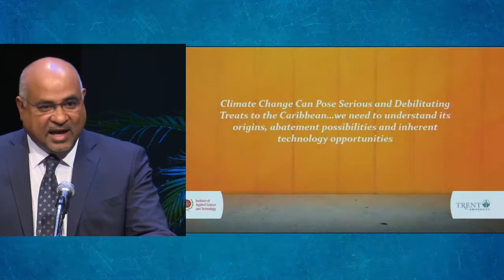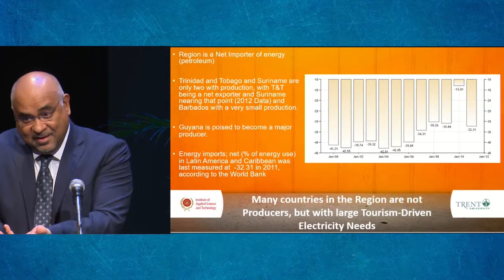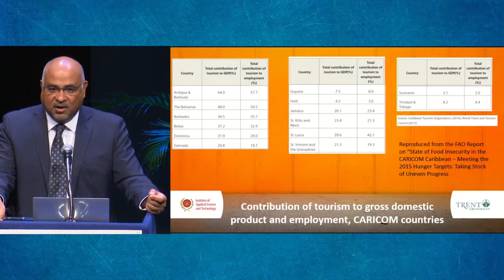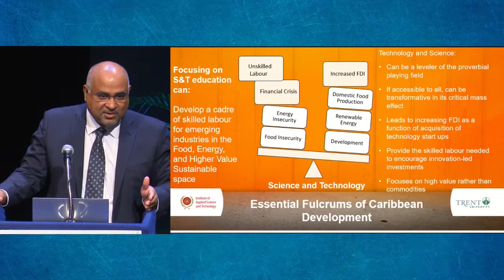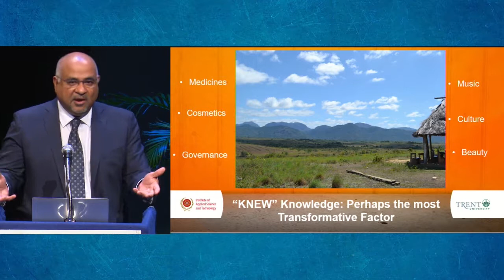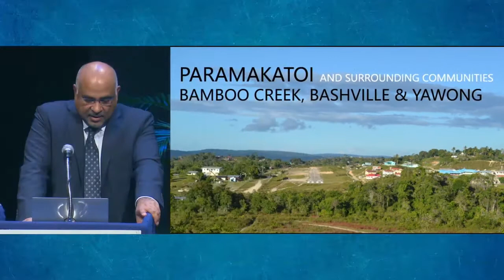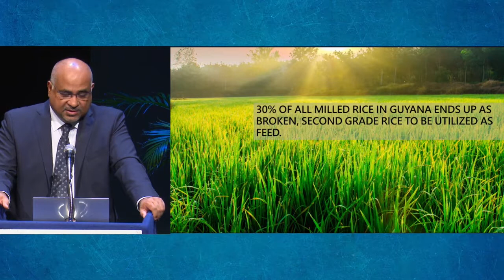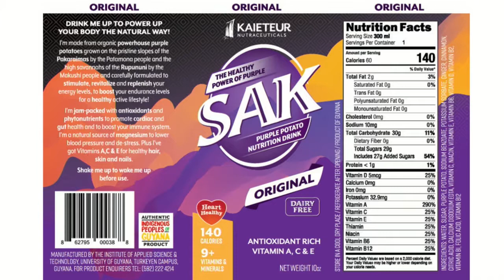Why Science & Agriculture are Crucial Fulcrums for Caribbean Development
A lecture on science and economic development given by our 2015 Science Laureate, Prof Suresh Narine at Cave Hill, Barbados in November 2018.